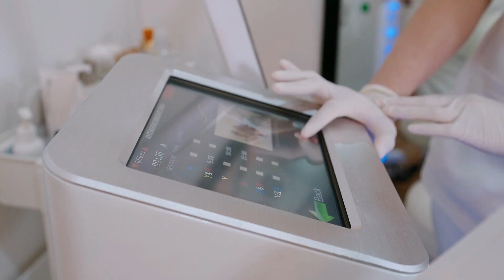The French Anti-ageing facial in Hong Kong by EstheClinic | Intense Youth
Tired of disappointing anti-wrinkle products? Searching for a lifting facial treatment with instant youthful results?

Our Instant Youth- Anti ageing treatment restores your skin’s ability to regenerate and revive ! This holistic treatment tackles signs of ageing from all angles. Increase collagen production, eliminate free radicals, and provide skin tightening without the need for painful surgery or downtime.

What you can expect:
- Visibly firm and lifted skin
- Smoother fine lines and wrinkles
- Even skin tone and improved texture
- Skin lightening and brightening

Location: Central, Tsim Sha Tsui and Sai Ying Pun